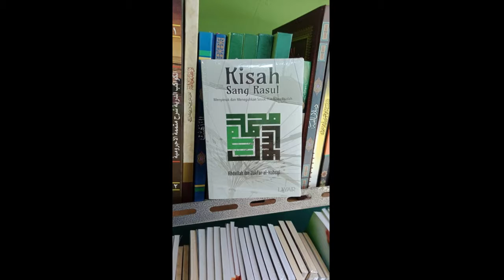Kisah Sang Rosul Cover live | Hardy - tanpa mixing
Kali ini gw coba cover lagu Kisah Sang Rosul,  tanpa alat bantu apapun... live gw record! makanya voice vocal nya berantakan.

jangan di bully ya...